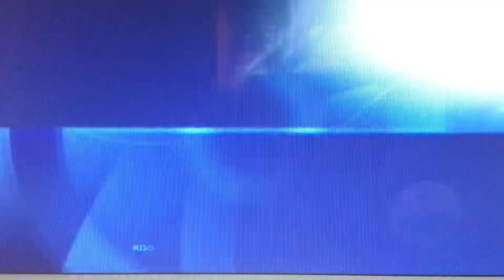KGO ABC 7 News at 9pm on KOFY open October 21, 2015